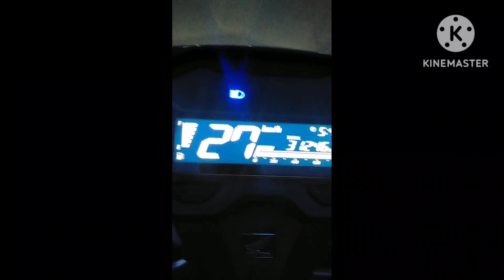Vlog Ican19 || Jalan Jalan ke Pasar Ciawigebang //\\ H-1 idul Fitri 1444 H (2023)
video ini tentang saya yang mencoba untuk pertama kalinya ke pasar saat sebelum idul Fitri 1444 H